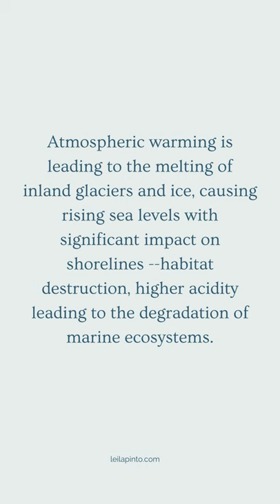Leila Pinto climate change series of paintings